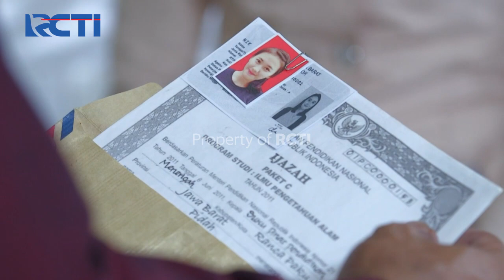DUNIA TERBALIK - Kalau Untuk Bu Ines Mah Apa Aja Hayuk... [1 Juni 2020]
Pemeran Sinetron Dunia Terbalik; Agus Kuncoro sebagai Akum, Indra Birowo sebagai Dadang, Sutan Simatupang sebagai Aceng, Bambang Chandra Bayu sebagai Idoy, Rosnita Putri Permata sebagai Entin, Felicya Angelista sebagai Tuti, Idrus Madani sebagai Ustadz Kemed,